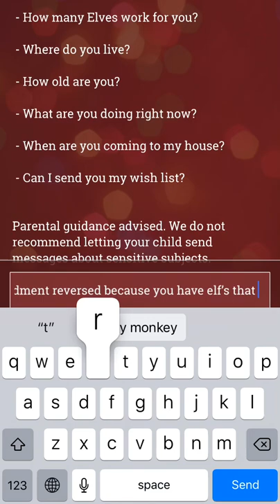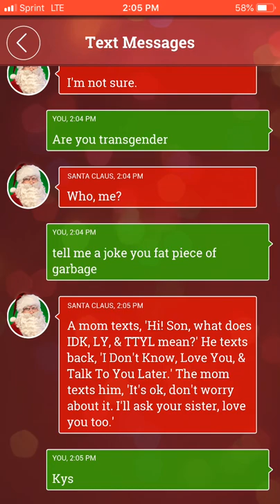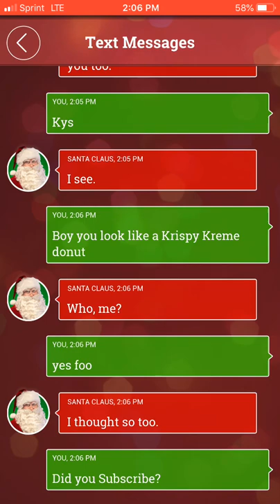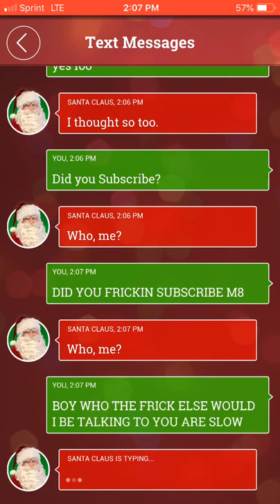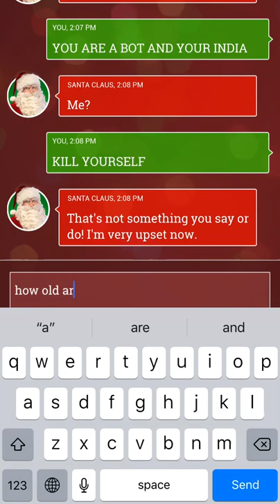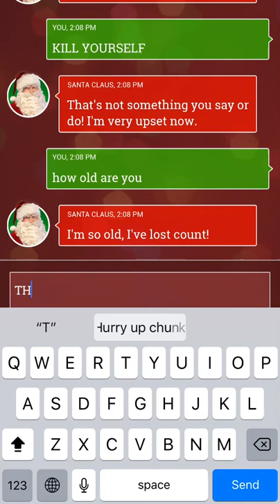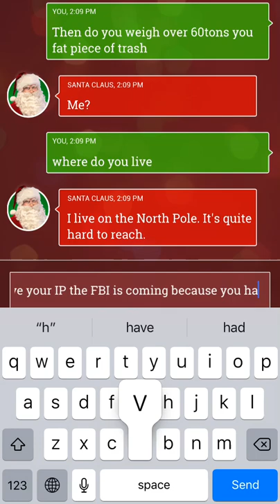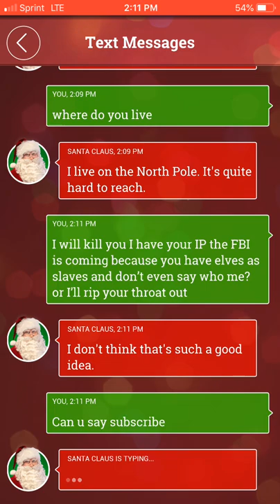(Why is this an app?) Texting Santa app